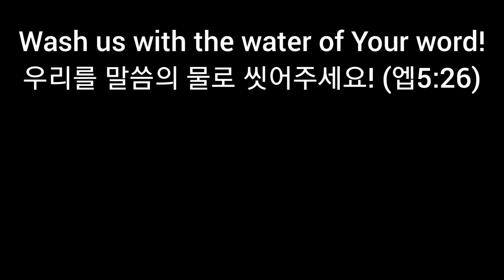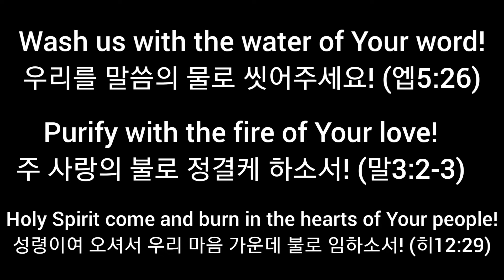[PT노래방] 영어찬양 따라 부르며 선포하기 | Jon Thurlow set on 2012.03.14 (6am)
Jon Thurlow set on 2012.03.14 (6am)

영어찬양 함께 선포하며 노래해요~! ^^

👉 채널 구독하고 평생무료 말씀PT받기!